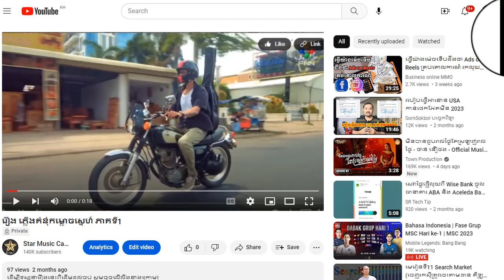រឿង ភ្លើងគំនុំកម្លោចស្នេហ៍ ភាគទី22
ដើម្បីទស្សនារឿងនេះពីដើមដល់ចប់ សូមចុចលើលីងខាងក្រោម៖

សូមអរគុណ